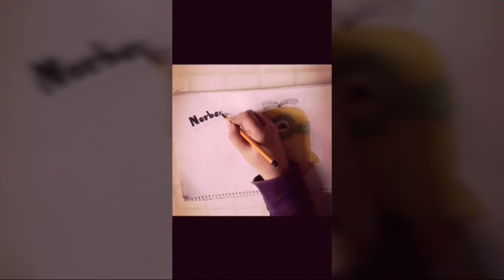SPEEDART - Norbert Minion 🍌👀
Hi Guys! It's my new videooo
Speedart. drawing Norbert... and. I hope you like it...
Original drawing time: 25 min